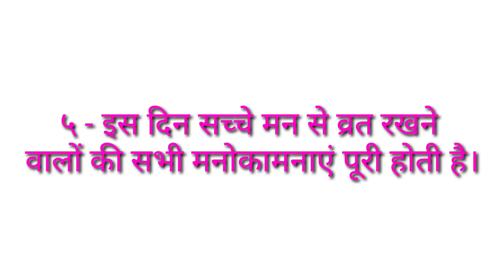Mahashivratri per panch vakya Hindi mein/ five lines on Shivratri in Hindi / Happy Shivratri